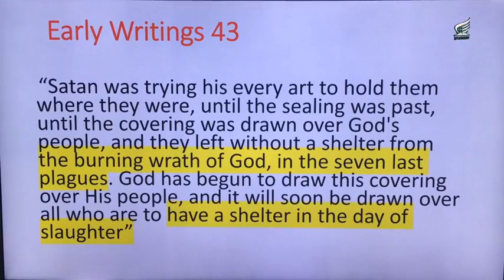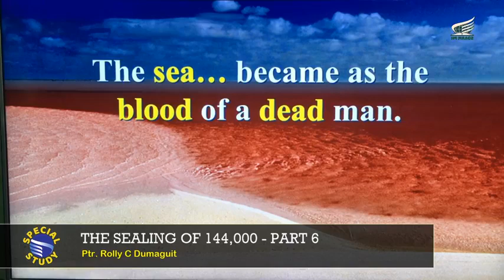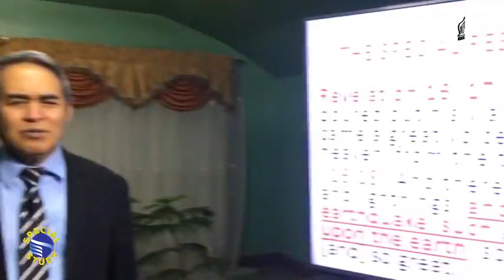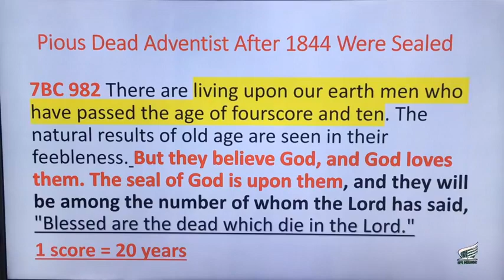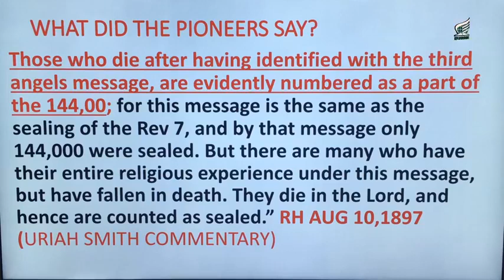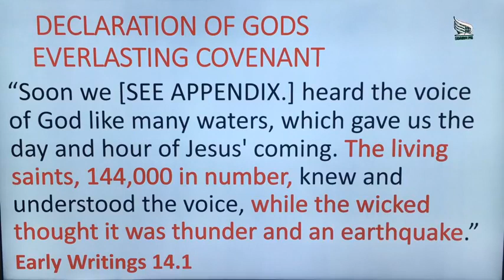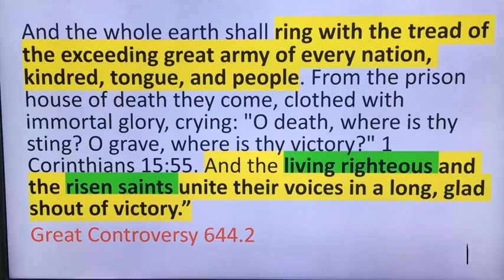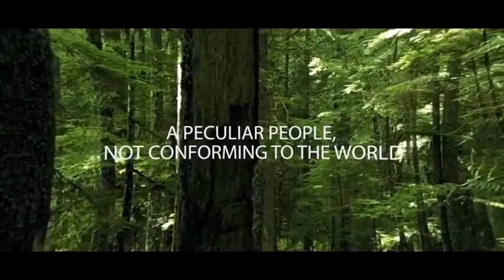The Sealing of 144000 part 6